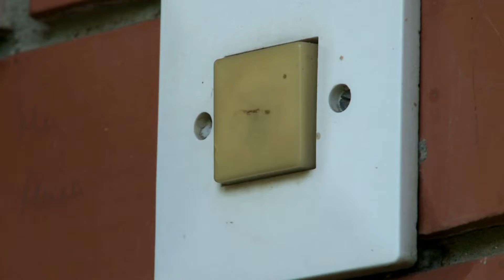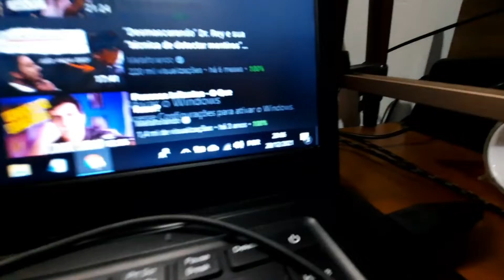24 HORAS ALGEMADO COM MEU IRMÃO ! *NÃO AGUNTO MAIS*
Fala galera no vídeo de hoje leo vlogs vai ficar 24 horas algemado com o irmão dele será que eles brigaram e será que ele vai aguentar o seu irmão enchendo o saco dele?

24 HORAS ALGEMADO COM MEU IRMÃO ! *NÃO AGUNTO MAIS*